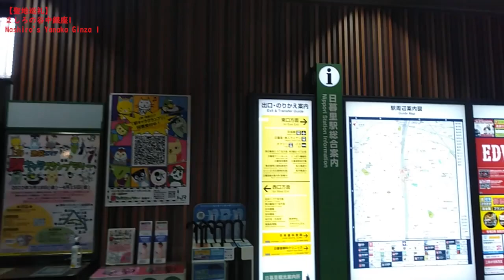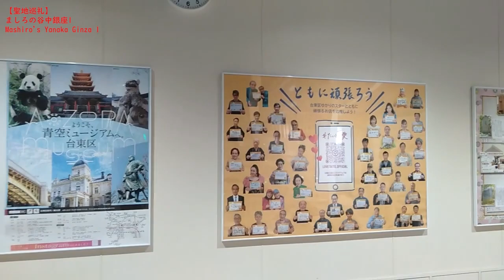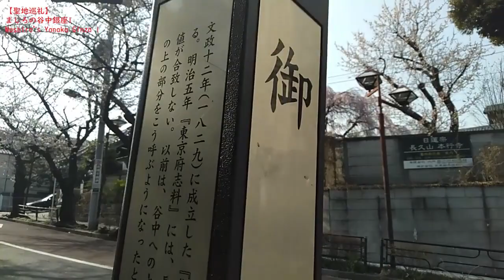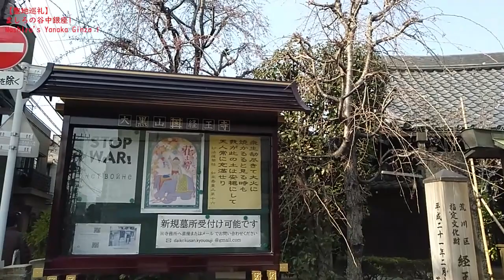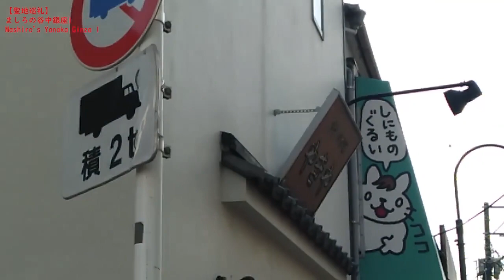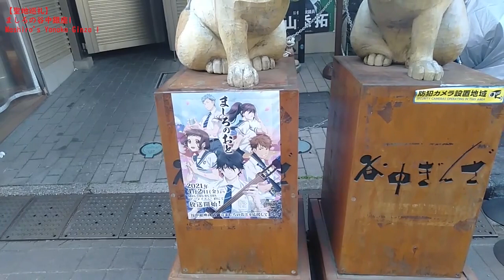【聖地巡礼】ましろの谷中銀座1 Mashiro's Yanaka Ginza 1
聖地巡礼シリーズ
昨年アニメ化された、羅川真里茂さん原作の津軽三味線を演奏する若者たちの、群像劇の「ましろのおと」の舞台となっているエリアをめぐる、聖地巡礼動画のパート1になります。
ましろのおとは、津軽三味線奏者の澤村雪という若者が主人公の作品で、昨年放送されたアニメ版では、JR山手線の日暮里駅近くの「谷中銀座商店街」がモデルとなった、「あやめ商店街」が雪の下宿先として設定されており、今回は、この谷中銀座商店街の様子を中心に撮影しています。
とはいえ、本来なら昨年のアニメ版ましろのおとの放送中に行きべきでしたが、昨年は、「緊急事態宣言」が出されていて、なんだかんだで、こんな時期までずれ込みました。
Holy Land Pilgrimage Series
This is Part 1 of the sacred place pilgrimage video about the area where the group image drama "Those Snow White Notes" is set by young people playing the Tsugaru shamisen based on Marimo Ragawa, which was animated last year. ..
Those Snow White Notes is a work by a young man named Tsugaru Shamisen player Setu Sawamura. In the anime version broadcast last year, "Yanaka Ginza Shopping Street" near Nippori Station on the JR Yamanote Line was modeled on "Ayame". "Shotengai" is set as a place to stay in the setu and this time, I mainly shoot the state of this Yanaka Ginza shopping street.
However, I should have gone during the broadcast of last year's anime version of Those Snow White Notes, but last year, an "emergency declaration" was issued, and for some reason, it was delayed until this time.
00:00オープニング
00:29日暮里駅周辺のマップ
00:50動画本編
03:47JR日暮里駅
04:53御殿坂
07:41諏訪台通り
10:14夕やけだんだん
10:47谷中銀座商店街
16:09今回の動画のアクティビティ
16:15エンディング
谷中銀座商店街について